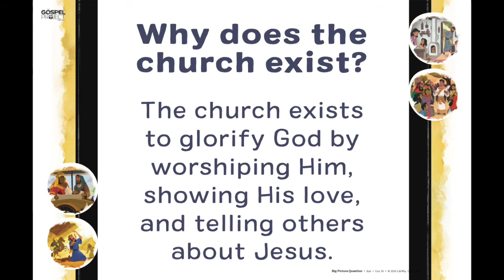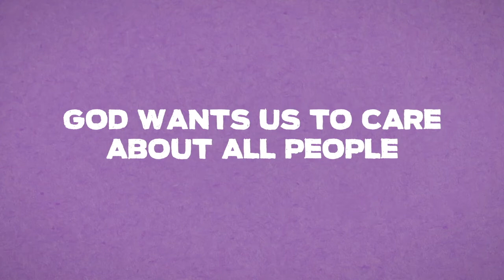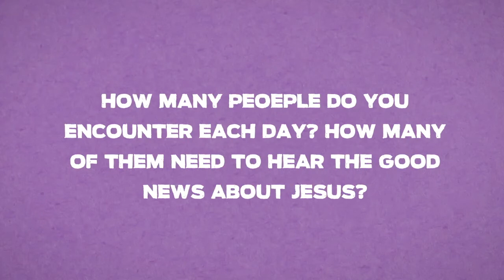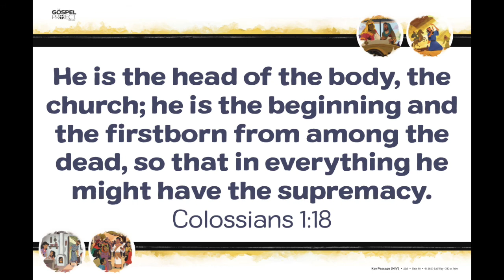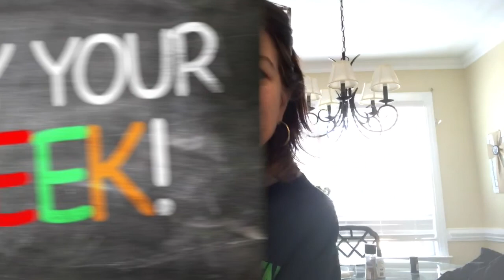Jarvis Children's Sunday School 2/28/21